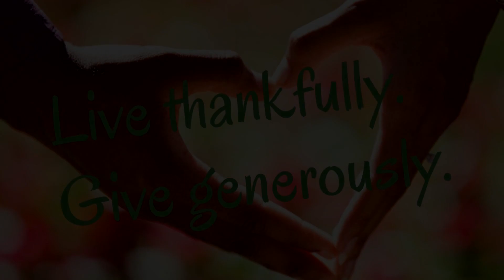Reboot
Sunday morning sermon by Pastor Bill King, First Congregational Church of Almont, Michigan on July 17, 2022.  Scripture reference: Genesis 1:1-2

Pastor Bill King
Office Hours:  Tuesday - Friday  10am - 4pm  EST